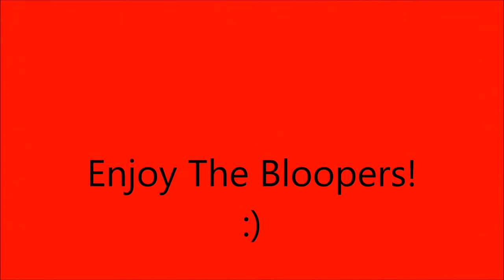Spider-man Flipping In Grocery Store!!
hey guys Nathaniel and i made an amazing flipping video! Even though it is very short we worked super hard on it. Please leave a like or a comment telling us if you liked it or not!
Nathaniel"s Channel
Nate Merck